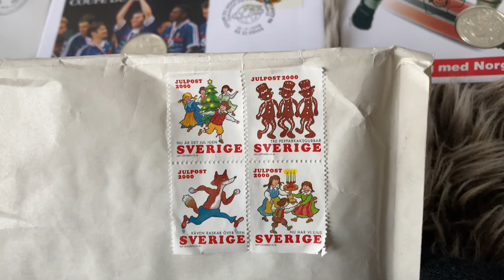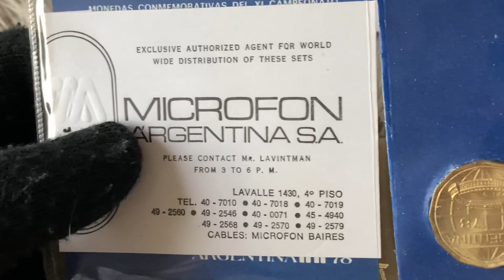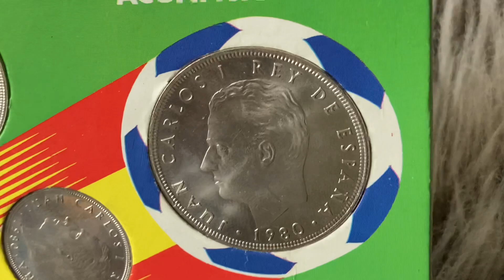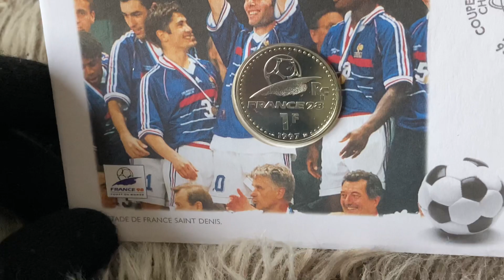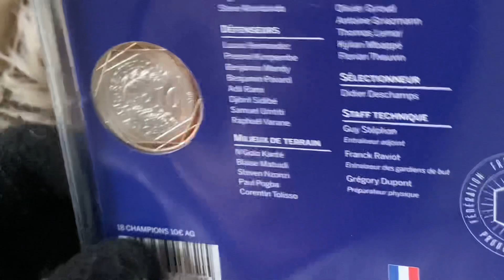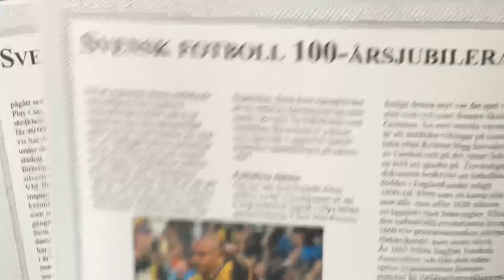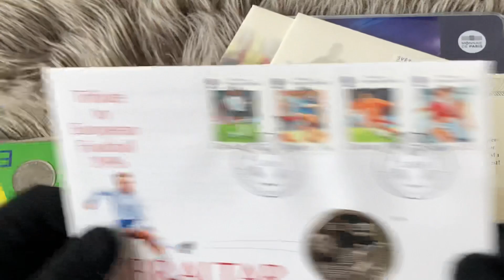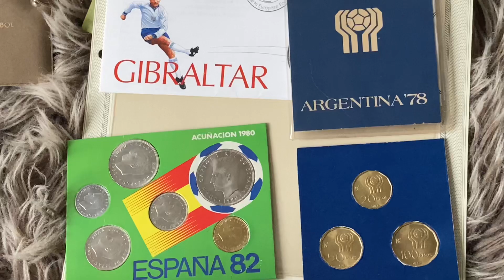№36 📩 Silver Coins ⚽️ Stamps ⚽️ World Cup 🇦🇷🇪🇸🇩🇪🇫🇷🏴󠁧󠁢󠁥󠁮󠁧󠁿🇬🇮🇬🇧🇸🇪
🇸🇪 Doc Lounge Varberg 🇸🇪

Ruslan Tasuev tar plats på scen!!

Än en gång har vi fått till en suverän koppling mellan musik och film här på Doc Lounge Varberg. Kalla Kriget och "The man who saved the world" för oss till ukrainska toner, och sedan ett tag tillbaka finns i Varberg - Sveriges kurort en av Tjetjeniens största rockmusiker, Ruslan Tasuev. Vi hälsar honom varmt välkommen till oss med sina egna texter - kompad av varbergsungdomarna Sebastian Almén och Stina Svenson.

Ruslan Tasuev är omskriven bl a i tidningen "The Rolling Stone".

Denna kväll går i Varberg Calling for Peaces tecken!